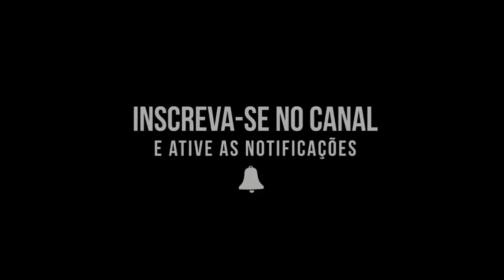Lula Destroe Bolsonaro 2 Turno para Presidente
URGENTE, ANTES QUE ACABE... É TOTALMENTE GRÁTIS: Como Ganhar R$ 2. 374,63 por Mês Usando Métodos Fáceis perdendo Apenas 1 HOra por Dia.  ACESSE AGORA E PEGUE O SEU

Lula e Bolsonaro no Segundo Turno, e Agora?